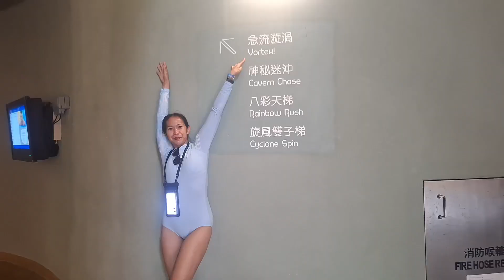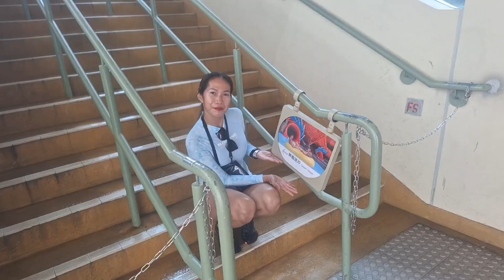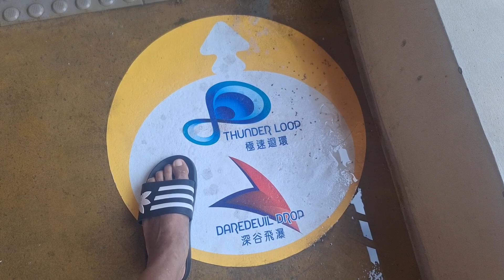CHALLENGING 🇭🇰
Discover Water World -- Asia's first all-weather, year-round waterfront water park

Just minutes from the urban center, prepare to enter a mystical, hidden civilisation at one with the wonders of water and nature

The Water World looks forward to hosting you in our secret world of water, and embark on an exciting adventure in the five unique zones

Come escape the heat at Water World with its wave pools, rivers and thrilling slides

Set where lush mountains meet the South China Sea, Water World's architecture which respects the unique landscape and Environmentally-conscious design & details, encourage adventurers to embrace the importance of preserving it